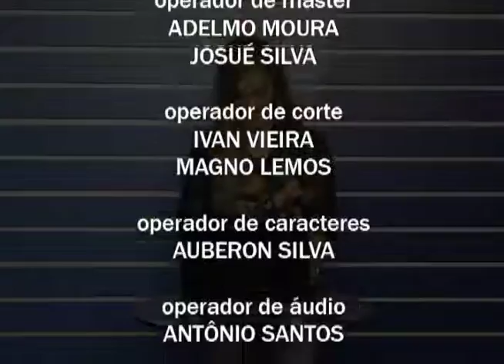JDA 134 160729 JORNAL DA ALESE ESPECIAL bl03 03